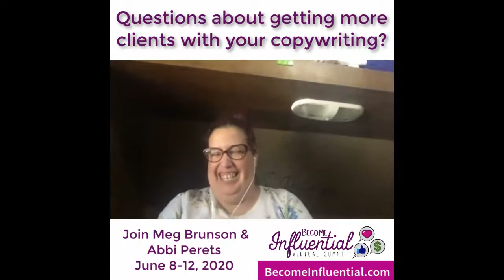Get More Clients With Smart Copywriting Strategies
Tonight I’m excited to talk with Abbi Perets of @successfulfreelancemom about her summit presentation topic for the Become Influential Virtual Summit!

The summit was created to help busy parents build profitable businesses without sacrificing family-time, and we officially kick off on June 8th with 5 days of action-packed presentations from speakers like Abbi!

And don’t forget to like this Page so that you don’t miss upcoming interviews with the other amazing speakers - at least one is dropping every day from now till Summit-Week!